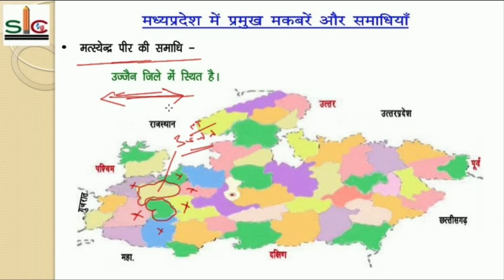Madhya Pradesh GK - Pramukh Samadhian Aur Makabre | प्रमुख समाधियाँ, मकबरे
In this video lacture I have cover Madhya Pradesh main Pramukh Samadhian Aur Makabre in hindi in detail which is very important of all PEB exam of Madhya Pradesh or mppsc, upsc, SSC CGL, Railway Exam.

Thanks.